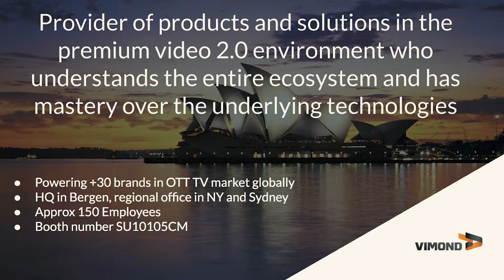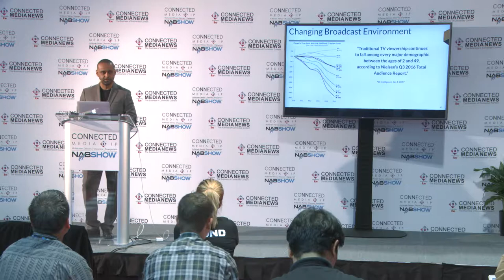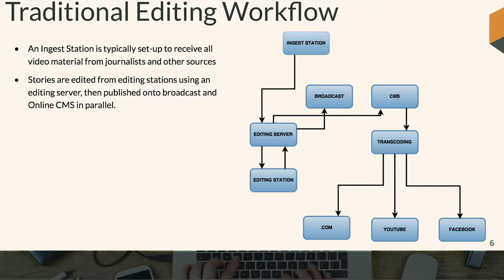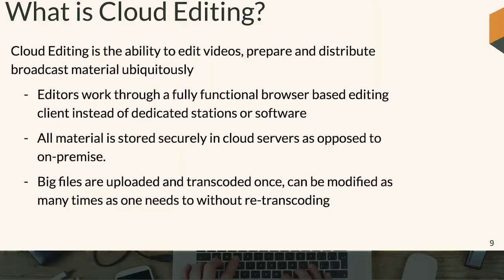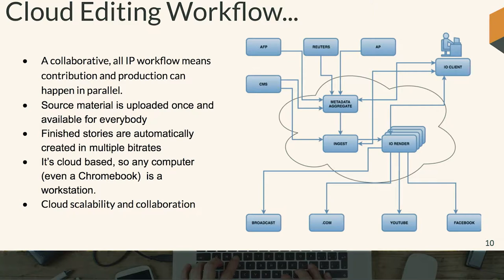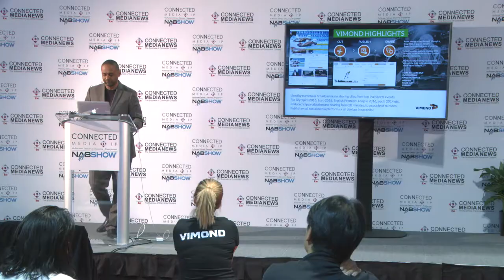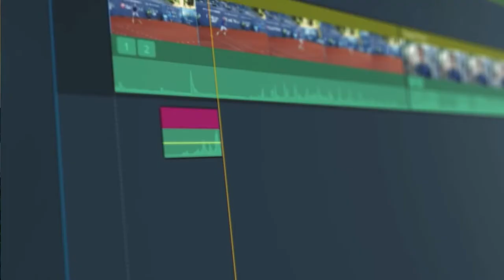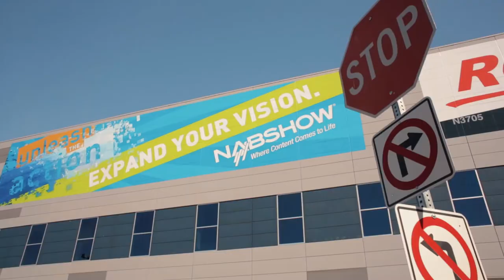Connected Media|IP 2017: Miguel Silva, Vimond Media Solutions